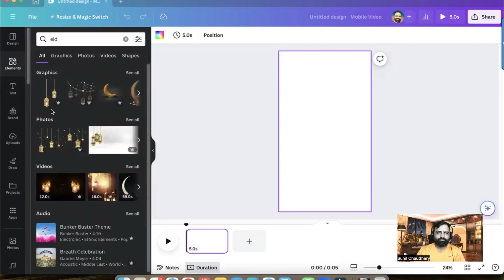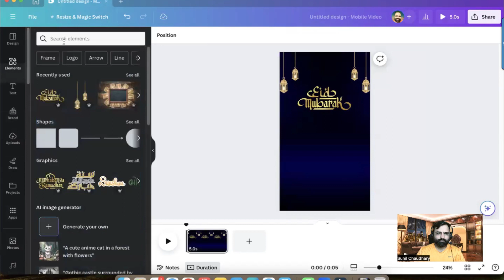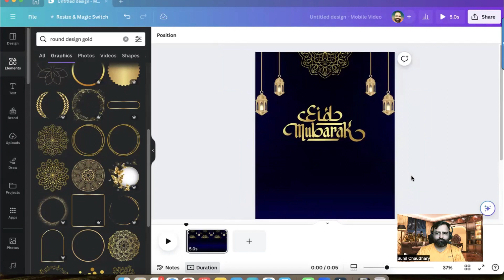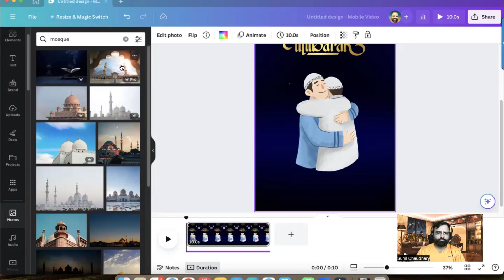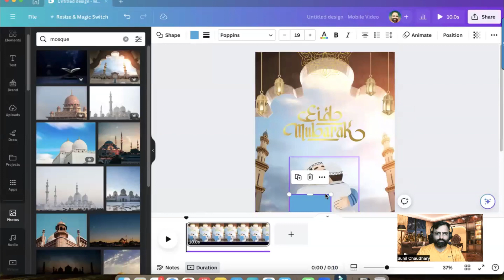How to Make Eid Mubarak Creative in Canva Reels Shorts Eid Mubarak | Learn Digital Skills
Sunil Chaudhary aka Suniltams Guruji is a Leading Digital Success Coach. Learn Powerful Digital Skills and Get Full Support.

Ring Light
Green Screen
Macbook Stand